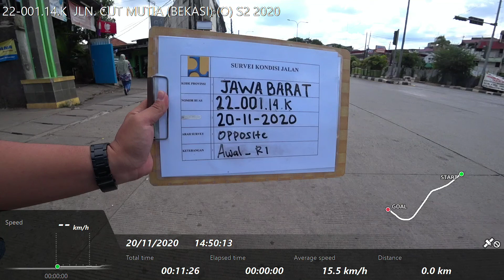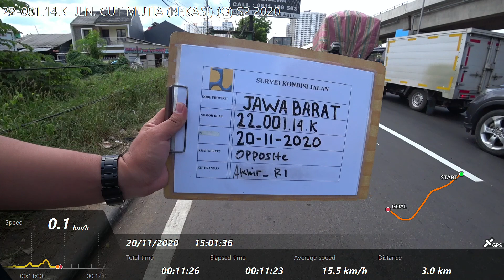22-001.14.K JLN. CUT MUTIA (BEKASI) (O) S2 2020